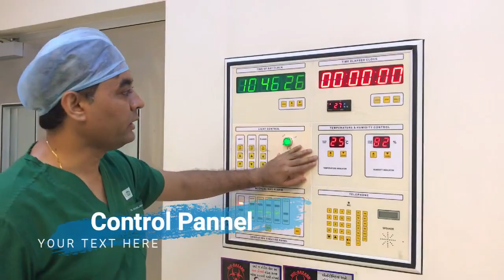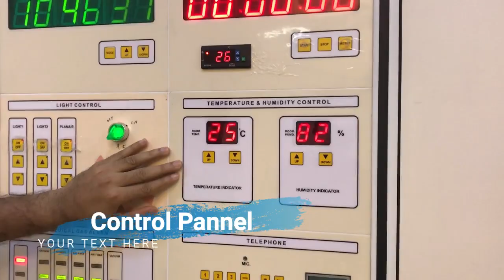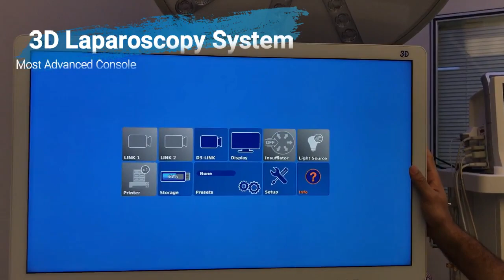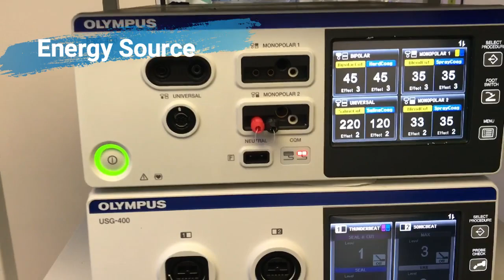Modular Operation Theater: SIDS Hospital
To perform advanced and complex surgery one basic requirement is Modular operation theatre equipped with all technological support of 3D Laparoscopy console